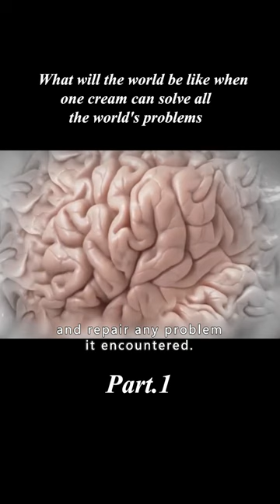【1/2】What will the world be like when one cream can solve all the world's problems?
Introduction：Dr Jack Bellifer has spent six years developing a "miracle cream" that can solve all kinds of problems, whether they are simple skin problems or physical defects. It is not only limited to the human body, but can also repair broken objects and even address the spiritual side of human beings.